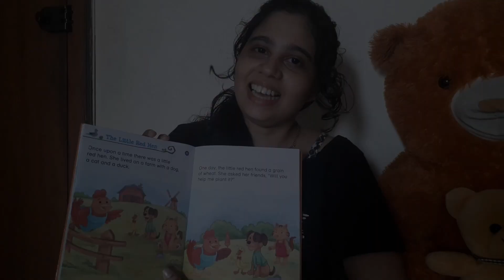A Story A Day | The Little Red Hen | Chandni NV